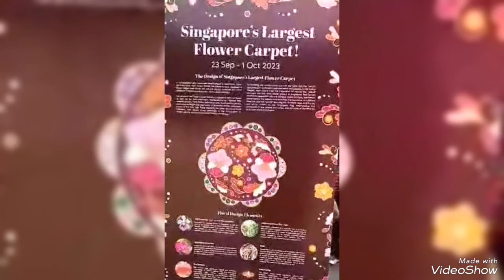fresh flower at garden by the bay#NoraNerida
fresh flower at garden by the bay
samahan nyo po ako mamasyal sa garden by the bay. thank you po